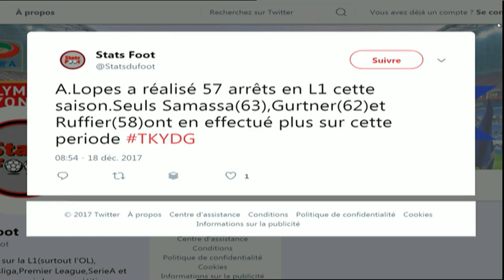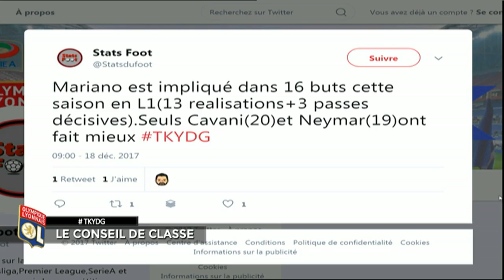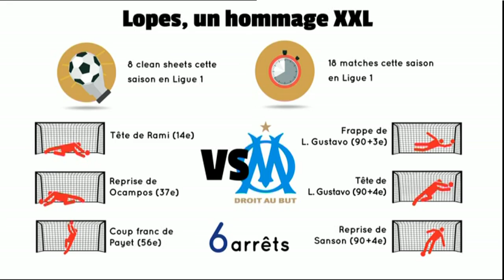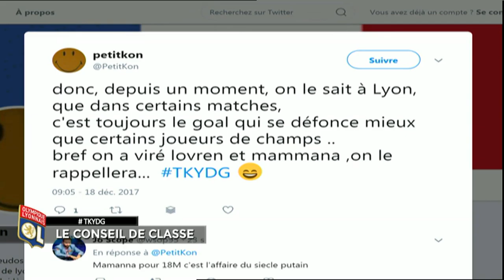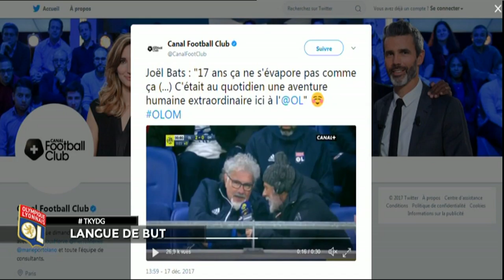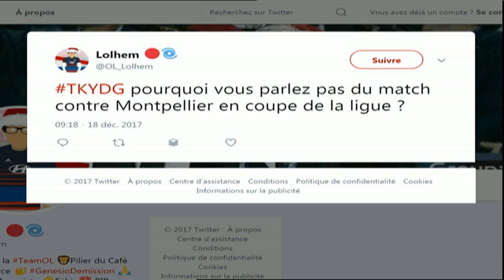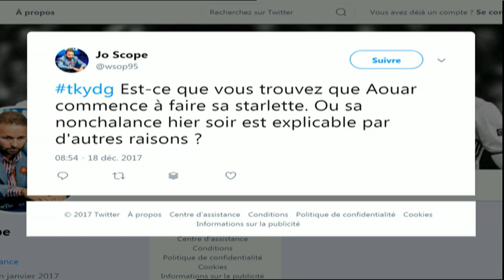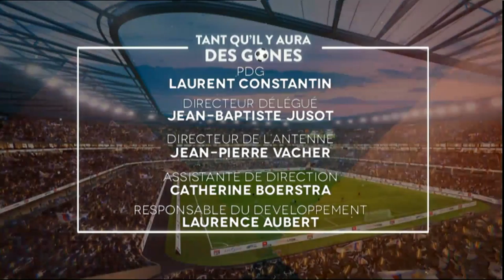OL - OM (2-0) : Tant qu'il y aura des Gones - L'Emission avec Lucas Mocio et Jamal Alioui